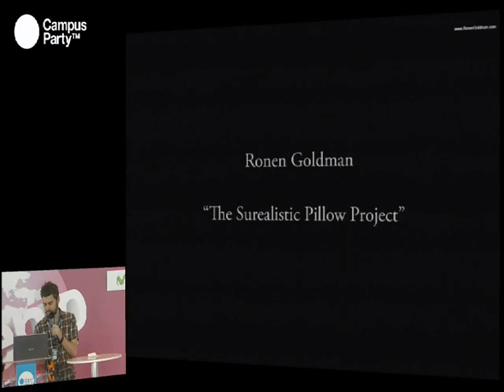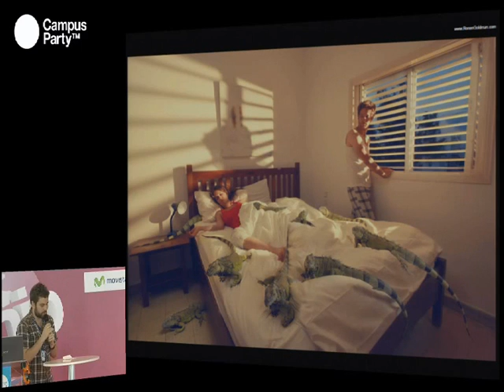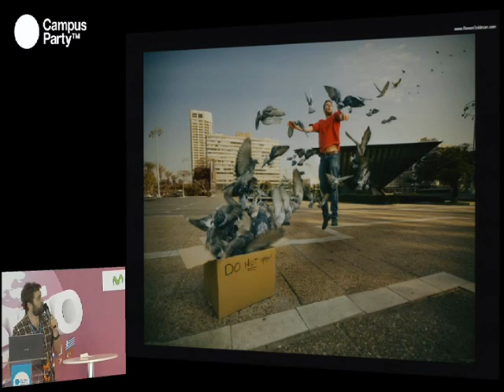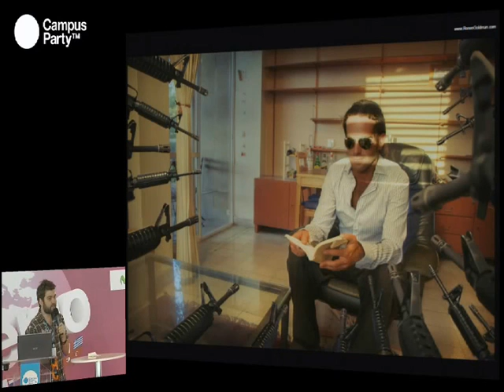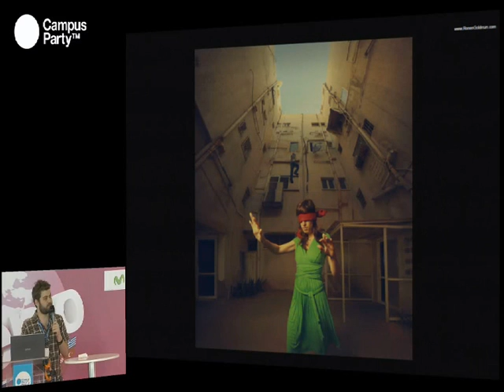Ronen Goldman Presents Surrealistic Pillow in Granada Spain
Ronen Goldman Presents the "Surrealistic Pillow" Project in Granada Spain
Part of Campus Party Milenio 2011.